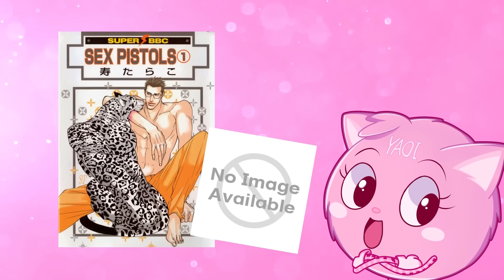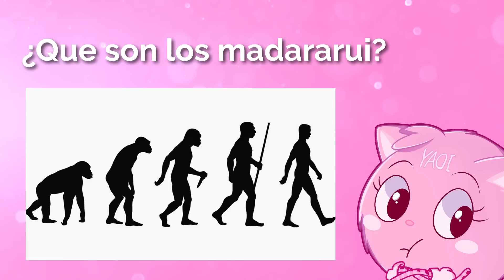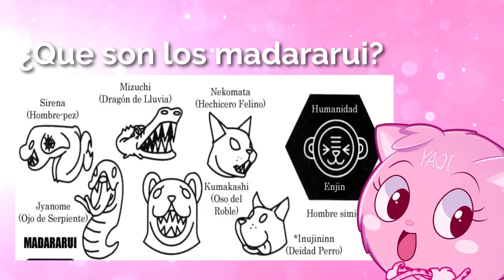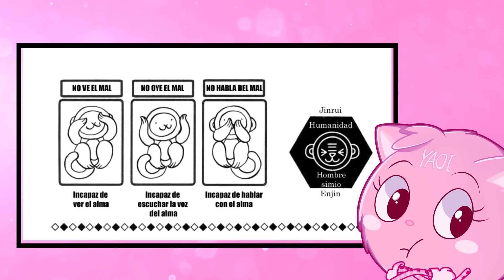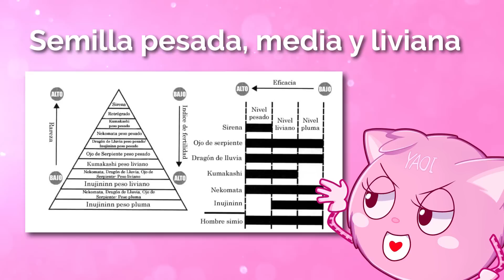🔹S3x Pistol análisis y opinión 🙉🙈🙊